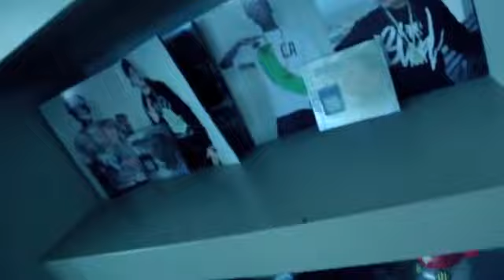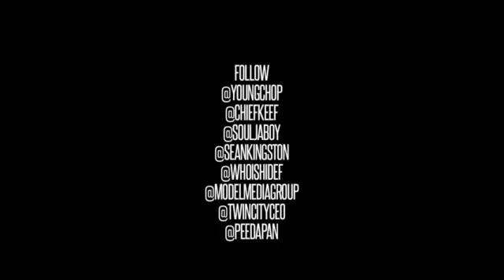Soulja Boy, Chief Keef & Young Chop - Foreign Cars ( Behind The Scenes )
Behind The Scenes ! Official Video 2012.
Day In The Life Of Young Chop ! Starring Soulja Boy & Chief Keef